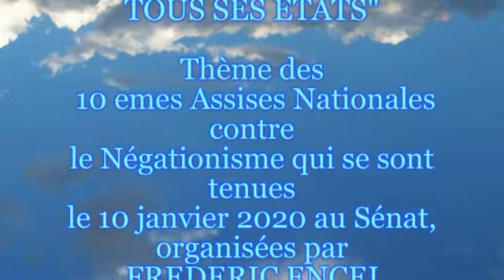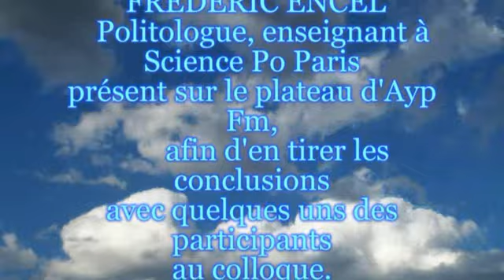CARTES SUR TABLE de AYP FM du Samedi 11 janvier 2020 par Christian AJAMIAN AM alliance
"LA NEGATION DANS TOUS SES ETATS"

Thème des
 10 emes Assises Nationales contre
le Négationisme qui se sont tenues
le 10 janvier 2020 au Sénat,
organisées par
 FREDERIC ENCEL
Politologue, enseignant à Science Po Paris
présent sur le plateau d'Ayp Fm,
 afin d'en tirer les conclusions
avec quelques uns des participants
au colloque.

INVITES

 François HEILBRONN
  Vice-Président du mémorial de la Shoha

Dominique SOPO
 Président de SOS Racisme

Mourad PAPAZIAN
Co-Président du CCAF